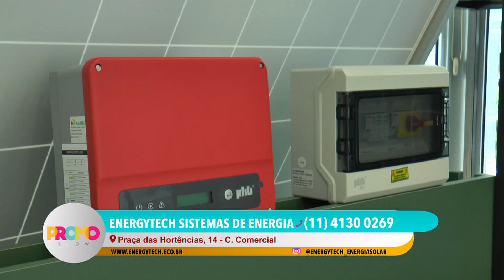20 PRM ENERGYTECH 08 07